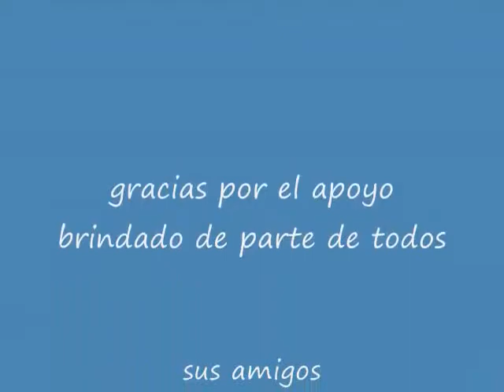video amorcito mio 0001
Cumbia nayarita